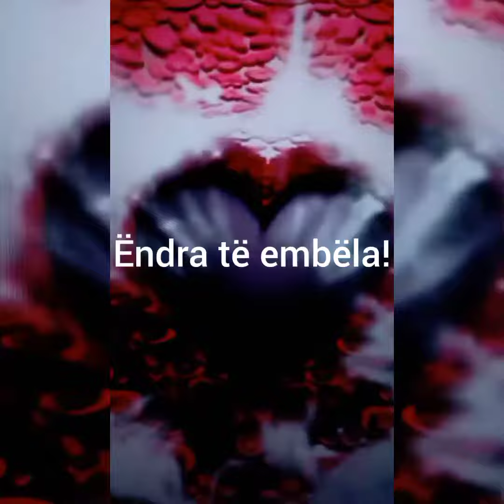Sweet dreams! Όνειρα γλυκά! Ëndra të embëla!Sogni d'oro!@deniz7595